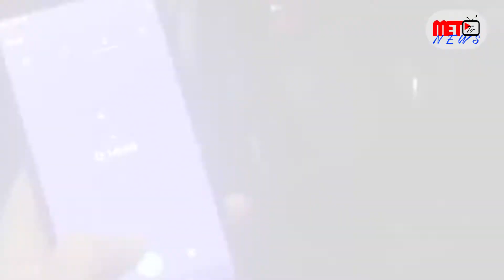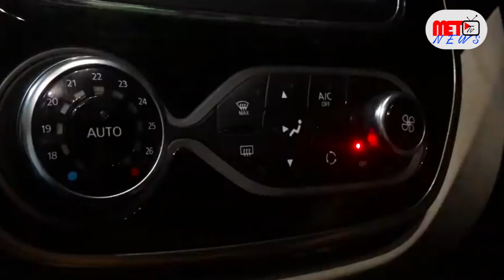How To Maintain Your Car In Lock down | MET TV NEWS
How To Maintain Your Car In Lock down